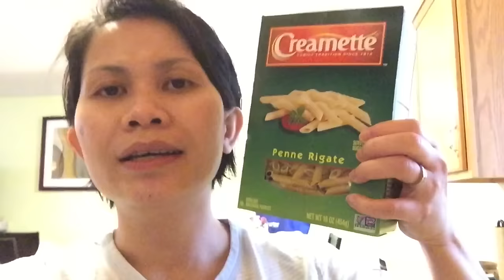VLOG Masak Chicken Alfredo Pasta | Ayam Goreng Keju | Favorite Keluarga | Masakan Simpel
Music: "Playful" via iMovie
Permissions granted courtesy of Apple